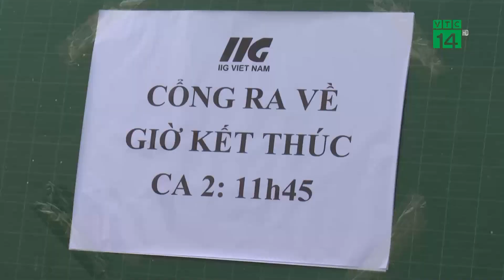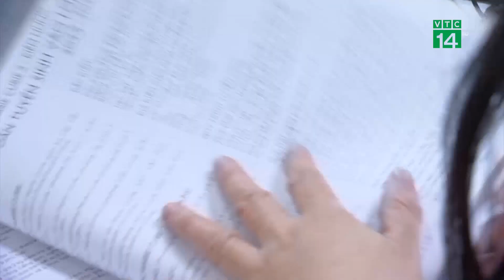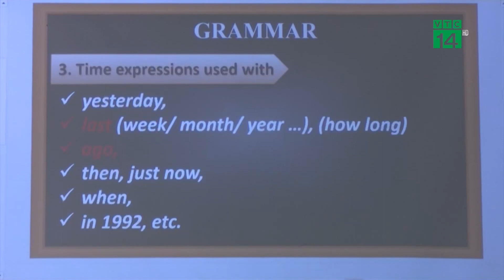Cuộc đua tuyển sinh đầu cấp | VTC14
VTC14 | CUỘC ĐUA TUYỂN SINH ĐẦU CẤP
Áp lực, lo lắng trước một kỳ thi quan trọng là tâm lý chung khó tránh khỏi của học sinh và phụ huynh. Tại Hà Nội, hầu như tất cả những phụ huynh có con chuẩn bị bước vào kỳ thi tuyển sinh đầu cấp đều mang tâm trạng này, bởi bất kỳ cha mẹ nào cũng mong con được học tập, phát triển trong môi trường tốt nhất. Tới thời điểm hiện tại, nhiều trường tư thục đã công bố phương án tuyển sinh các lớp đầu cấp năm học 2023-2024, khiến không khí tuyển sinh đang “nóng” dần lên.